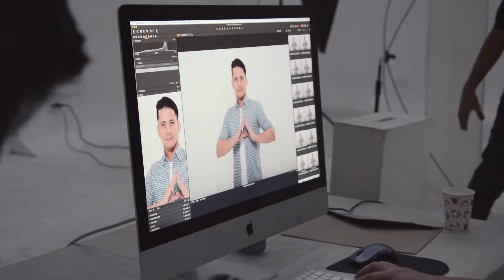ADAMCO YANMAR Kita Tayo campaign with Robin Padilla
Introducing the first ever brand ambassador of Ada Manufacturing Corporation (ADAMCO) and Yanmar Philippines Corporation (YPC) - the "Idol ng Bayan" Robin Padilla!

ADAMCO and YPC launched its "Kita Tayo" campaign with Robin Padilla to boost awareness of the most advanced and profitable YANMAR agricultural machinery distributed solely by ADAMCO in the Philippines. It further aims to reach and educate more Filipinos that farm machines are not mere equipment to make farming easier, but business that is profitable and imbued with social mission - to attract the youth back into farming.

The launch coincides with ADAMCO's 20th Anniversary of empowering Filipino farmers on February 9, 2019 at The Manila Hotel.